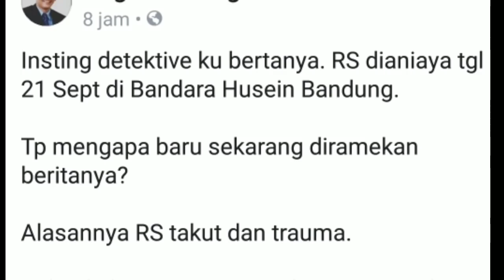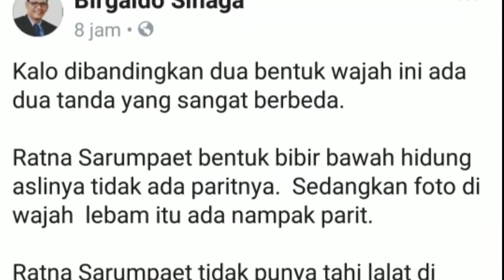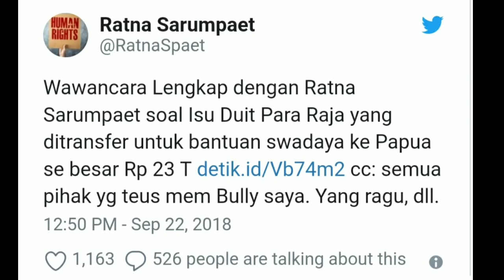NETIZEN B0NGKAR KEJANGGALAN FOTO BBAK B3LUR RATNA SARUMPAET;MENURUT ANDA?PENGANIYAYAAN;2019GP;TIMSES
Fadli Zon Jenguk Ratna Sarumpaet yang Dianiaya, Begini Kondisinya
Indah Mutiara Kami - detikNews

Ratna Sarumpaet setelah (Twitter Fadli Zon)
FOKUS BERITA:Ratna Sarumpaet
Jakarta - Wakil Ketua DPR Fadli Zon sudah  Ratna Sarumpaet yang  Dia menyebut

"Mbak Ratna Sarumpaet memang mengalam oleh  yang belum jelas sekali," kata Fadli Zon lewat Twitter, Selasa (2/10/2018).

Baca juga: Tim Prabowo-Sandi: Ratna S
Waketum Gerindra ini menjeRatna pada Minggu (30/9) dan mengunggah foto saat mereka bertemu. Dari foto yang diunggah Fadli, tampak masih ada bdi wajah Ratna.
"Saya jenguk Mbak Ratna Sarumpaet saat proses recovery dua hari lalu. Tinda ungkapnya.
Sebelumnya diberitakan, anggota Badan Komunikasi Gerindra Andre Rosiade mengatakan n itu terjadi pada 21 September 2018 di Bandung. "Peristiwanya terjadi di Bandung. Untukya seperti apa, kami tidak tahu, lebih baik ditanyakan langsung ke Mbak Ratna," kata Andre
Nbelum menerima laporan terkait dugaan yang dialami Ratna Sarumpaet. Sejauh ini  belum ambil tindakan.
"Kita belum menerim" ujar Kabid Hums Trunoyudo Wisnu Andiko saat dimintai konfirmasi via sambungan telepon, Selasa (2/10).